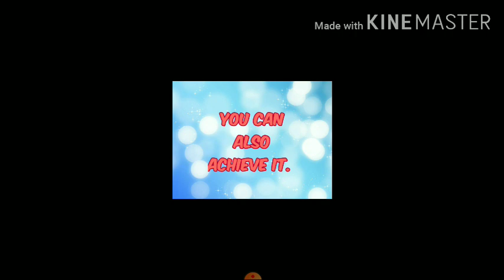Listen carefully an experience of exise si interview by a selected candidate.